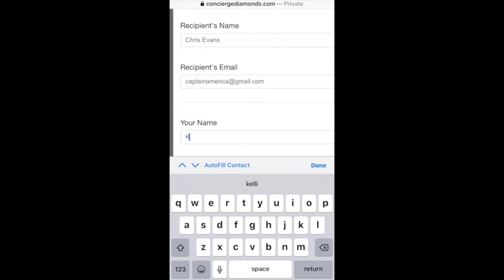How Can I tell My Boyfriend The Ring I Want?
We know a lot of you are passing the time in quarantine by dreaming up your perfect engagement ring. A fan just asked us "how can I let my SO know I want my ring from you guys when the time is right?"

We've anticipated this from several clients and added a helpful DROP A HINT button on our website!  All you have to do is select the ring you're dreaming about and send a clue to your SO.

And since we're all in this together -- spread the word and DM us what your dream ring is and we'll post about it on Instagram!

Be well and be safe everyone!  We're here to keep you full of sparkle and love hearing from you!

Love, The @conciergediamonds team